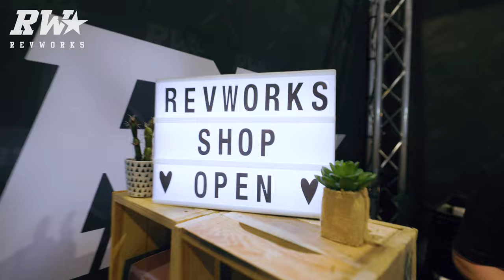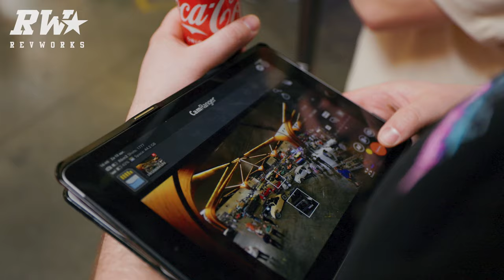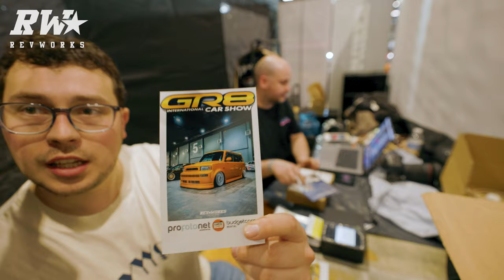RAV6 GR8 Int. Car Show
De 6e RAV is hier! Deze keer nemen we je mee naar de GR8 Int. Car Show te Kortrijk in Belgie!

Tijdens dit event heeft RevWorks een samenwerking met Kamera Express, Budgetcam en Profotonet.